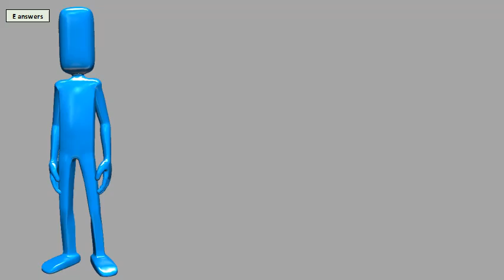Is Green Tea Naturally Decaffeinated?